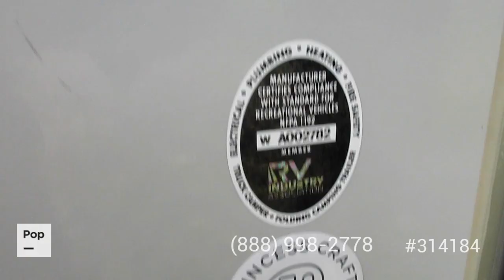[SOLD] Used 2022 Aliner Ranger 12 in Austin, Texas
This RV has been sold  (Houston, TX).  Viewers who viewed this RV were most likely to view the following comparable listings, which are still for sale:

2019 Flagstaff HW 27KS in East Syracuse, New York - $18,900